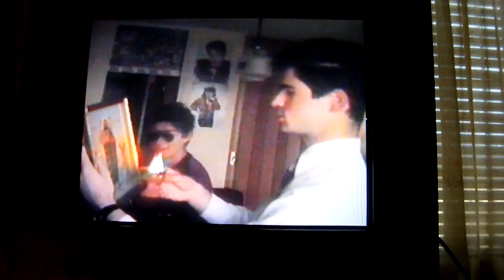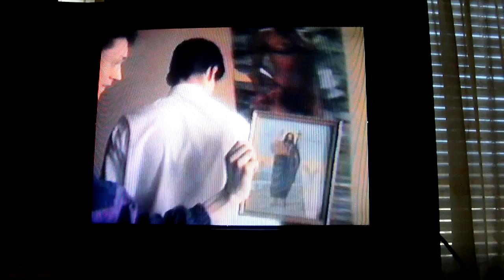u ime oca i svetoga duha amin